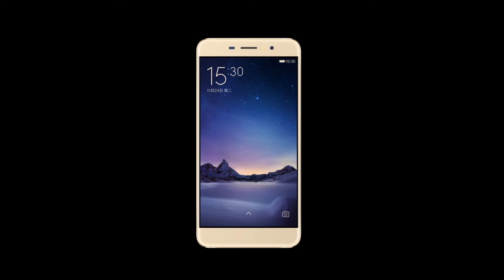Ulefone S8 Pro